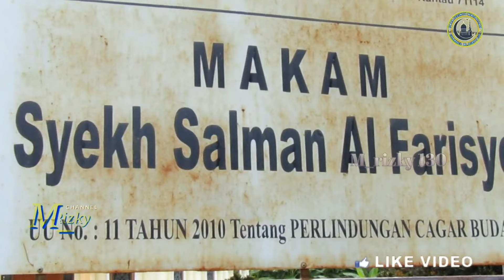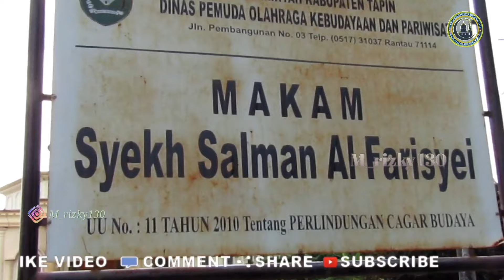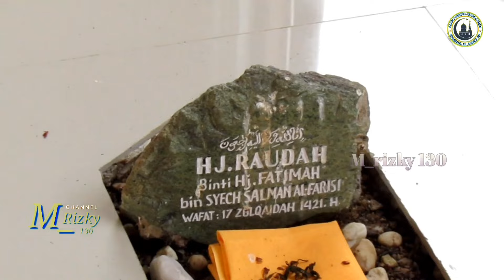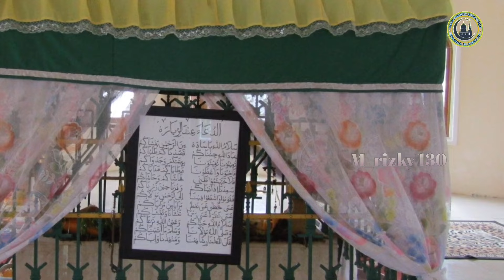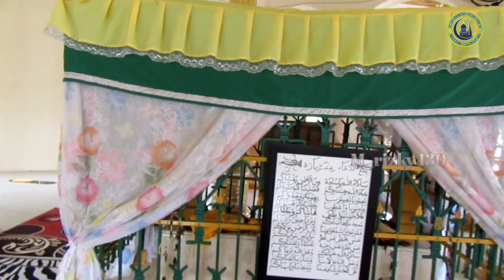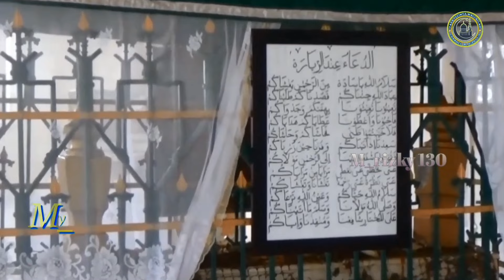SUBHANALLAH Karomah Datu Gadung | syekh salman al farisi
Di Desa Gadung Keramat ini terdapat makam para ulama yang merupakan keturunan dari Datu Gadung.

Makam para ulama keturunan dari Datu Gadung itu kini kerap diziarahi warga khususnya di Desa Bakarangan dan umumnya warga di Kabupaten Tapin dan sekitarnya.

Itu karena para peziarah meyakini, Datu Gadung yang dilahirkan di Desa Dalam Pagar, Martapura, Kabupaten Banjar itu memiliki sejumlah karomah semasa hidupnya.

"Datu Gadung sering dimintai para petani padi untuk bertanya waktu apa paling cocok menanam padi,

Karomah lainnya semasa hidupnya, Desa Gadung Keramat terlindung dari pemantauan dan mata-mata kaum penjajah Belanda sehingga sering dijadikan lokasi persembunyiannya pejuang gerilyawan.

Makam Datu Gadung di Desa Gadung Keramat, Kecamatan Bakarangan, Kabupaten Tapin, Provinsi Kalimantan Selatan (Kalsel)

TERIMAKASIH...!!!
Udah Nonton Video ini Semoga Bermanfaat